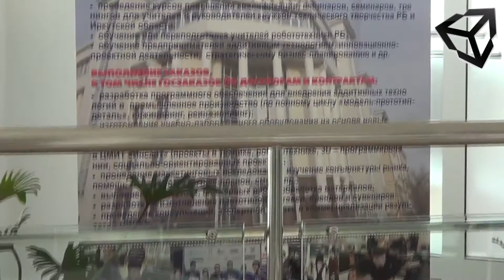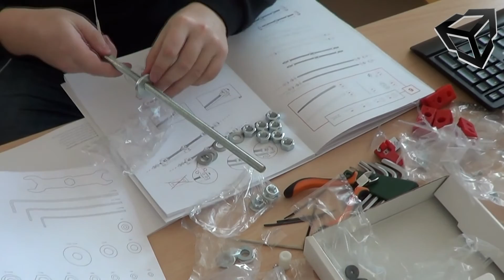Где рождаются 3D-принтеры? ЦМИТ "Инсайт" LifeBsu#6